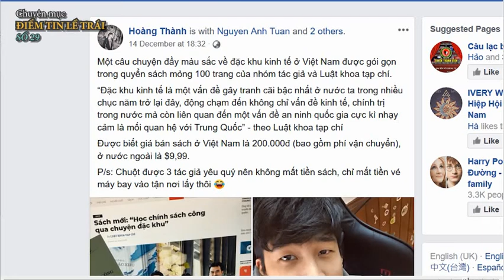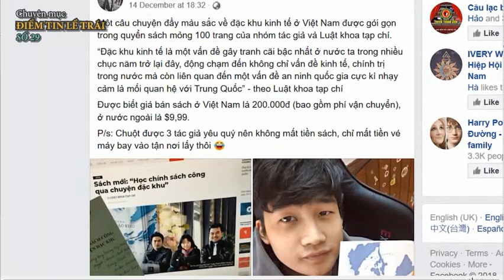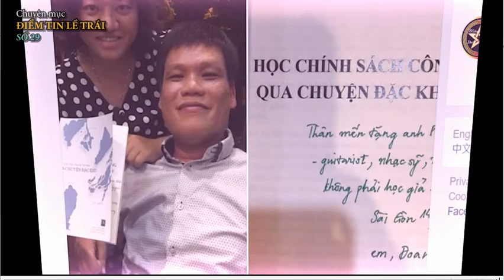Nhóm Đoan Trang treo đầu dê bán thịt chó qua vụ bán sách "Học chính sách công qua chuyện đặc khu"